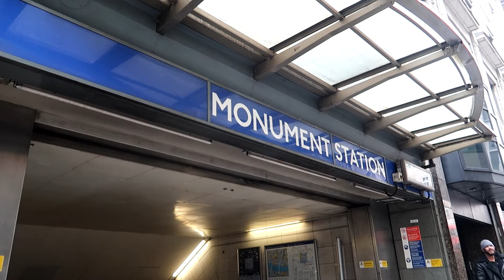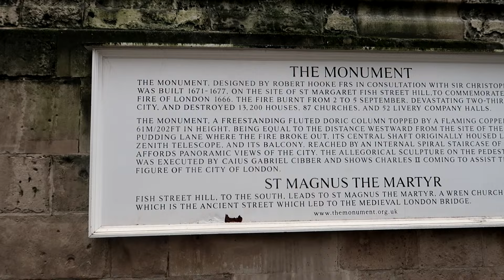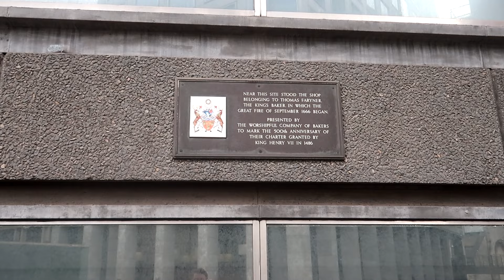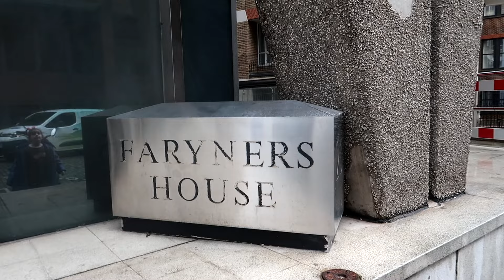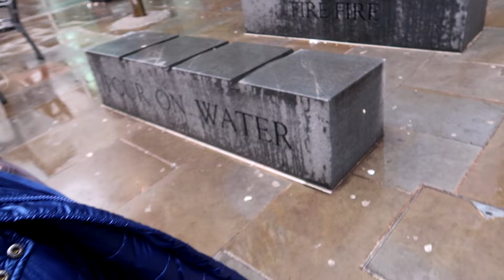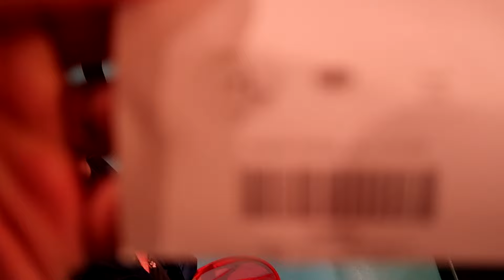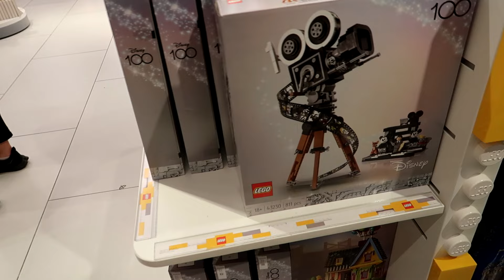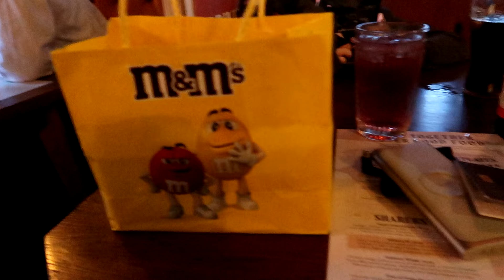We WON the Matilda the Musical lottery! Then got STRANDED in London!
We Won 2 Category A tickets to Matilda the Musical in the Cambridge Theatre in London's West End.

As well as this I took Poppy on a tour of landmarks from The Great Fire of London in 1666 which she's studying in school. As well as this we went to Leicester Square, The Lego Store, M&M Store, Covent Garden and the Harry Potter Kings Cross Platform 9 & 3/4 location"

The day was AMAZING, we both had so much fun. However, it ended on a sour note when EVERY train on our route was cancelled!

✅  About The Creeber Family.

Welcome to "The Creeber Family," our YouTube channel!

Join us, Dan, Kim, Poppy & Florence, as we share our vlogs from Merlin attractions like Alton Towers, Chessington, Legoland, Warwick Castle, Disneyland Paris, and many others.

Join us as we navigate family days out, share our favourite moments, and capture the joy and laughter of our adventures. We're a fun-loving family and can't wait to share our experiences. Welcome to "The Creeber Family"!

Join our adventures now!